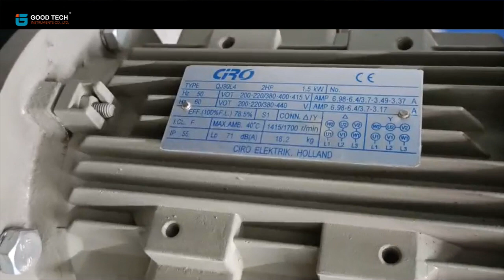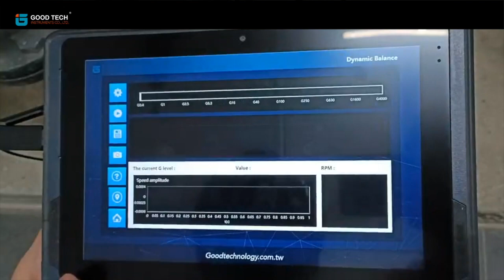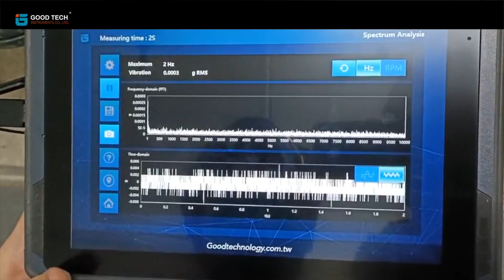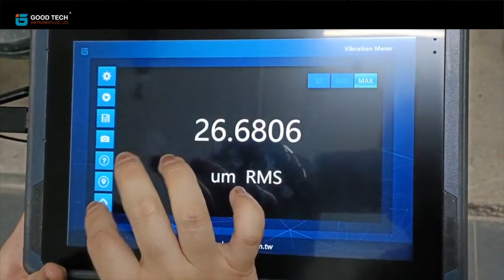SMS-RC 旋轉機械振動檢測分析儀 / 現場量測｜固德科技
SMS-RC 旋轉機械振動檢測分析儀
可為維修人員提供有效數據，實時判斷設備狀態，適用於各類轉子測量，如：泵、電機、風車、傳送帶傳動機構等。